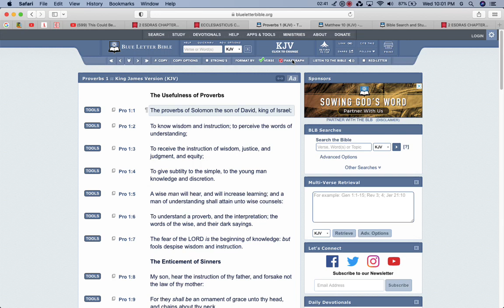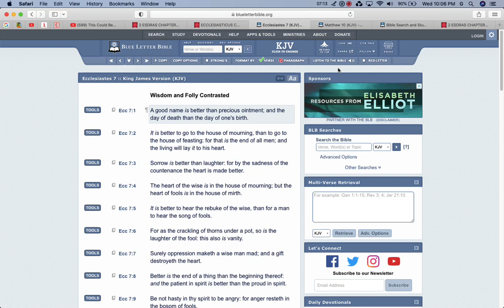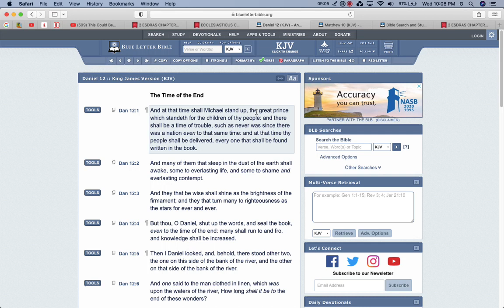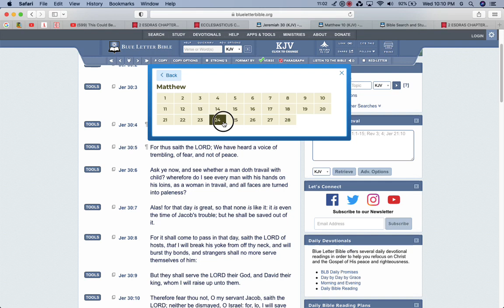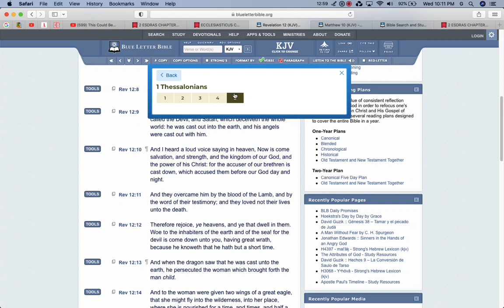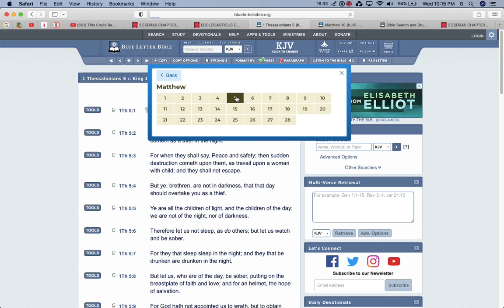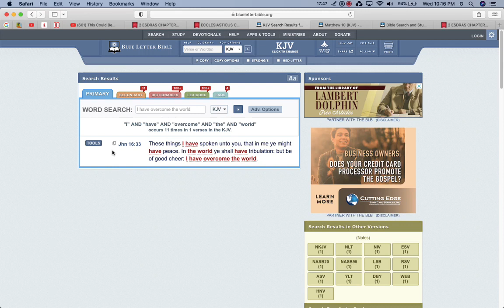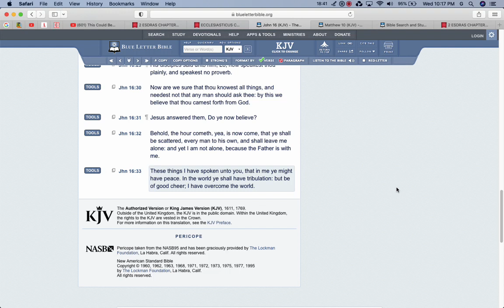Stop Being Optimistic About this Place!!!